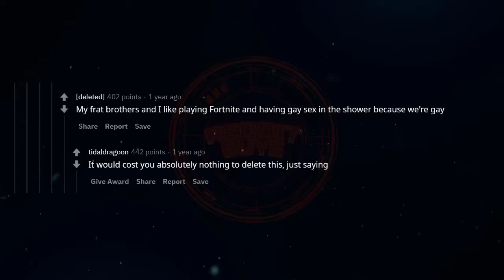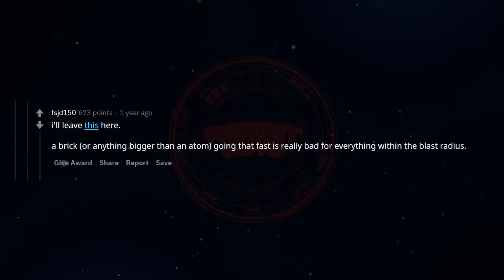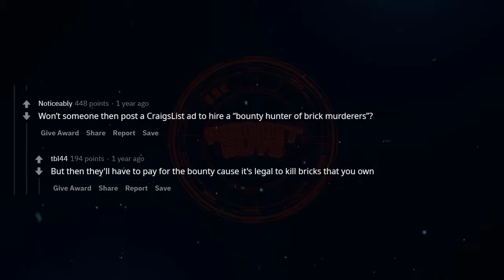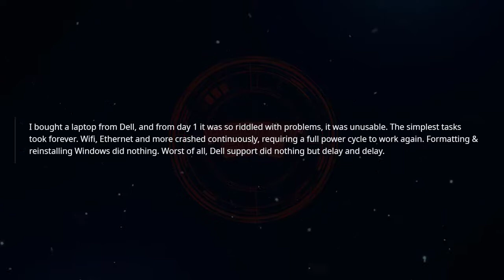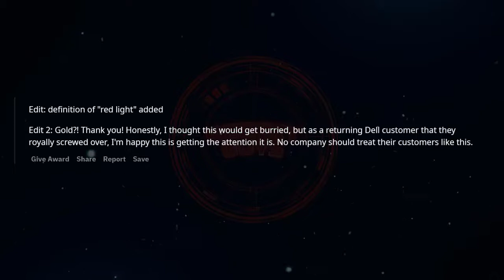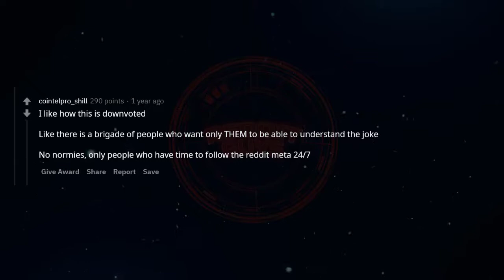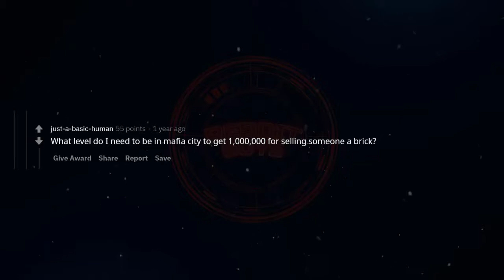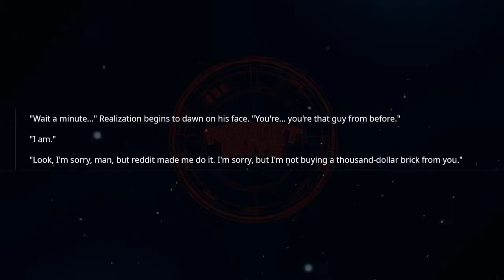How do you take revenge of being cheated of $1000 for a stupid brick (r/askReddit | Reddit Stories)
How do you take revenge of being cheated of $1000 for a stupid brick (r/askReddit | Ask Reddit Stories)